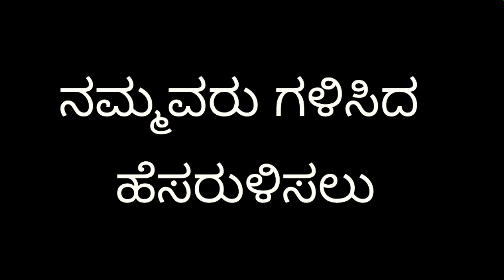ಹಚ್ಚೇವು ಕನ್ನಡದ ದೀಪ